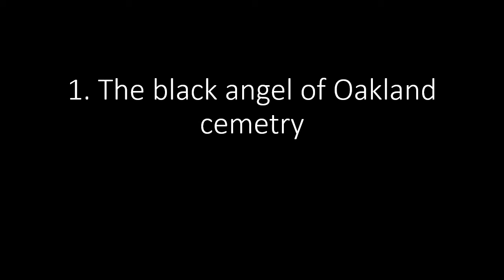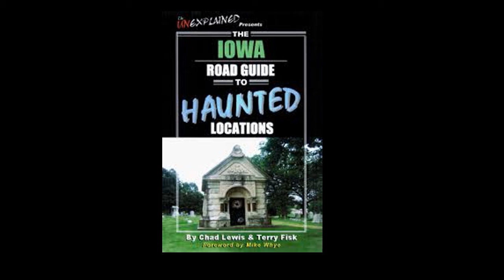top 10 Iowa’s Haunted Location’s presentation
this is about all the know haunted locations here in Iowa (i live in Iowa) and these are My top ten, and yes i'm a bad reader don't rub it in I speak my mind in this too.